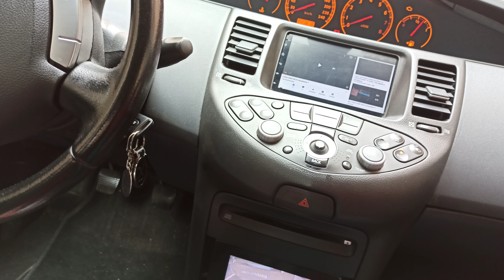Febrero 2021 en el canal Solucionado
Me ayudarás mucho! Gracias! Veremos muy brevemente los vídeos que se vienen para el canal para el mes de Febrero del 2021
Canal que te recomiendo: